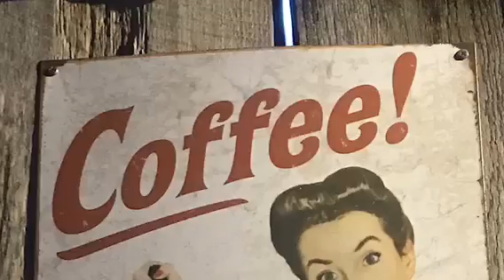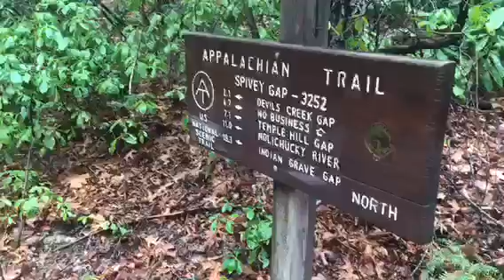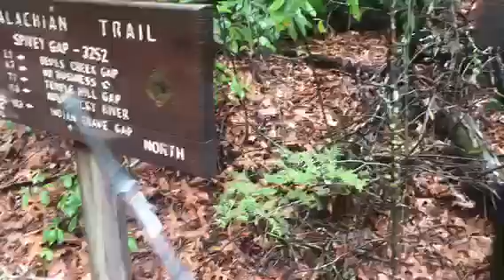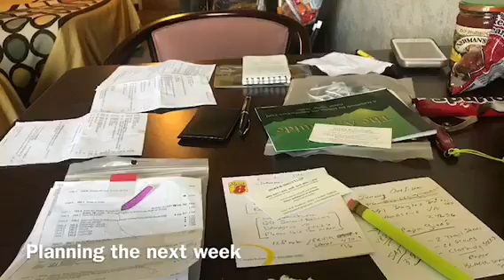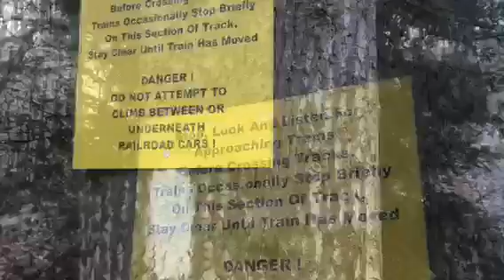Spivey Gap to Erwin to Low Gap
Follow Plodalong and Grandma Shortie on their "Wickedlonghike" as they attempt a 2018 hike of the 2189 mile Appalachian Trail from Springer Mountain GA to Mount Kathadin ME.  Help encourage them as they hike by supporting the Michael J. Fox Foundation's Team Fox, the grass roots community raising funds for Parkinson's Research by finding them at fundraise.michaeljfox.org/ Plodalong and Grandma Shortie . You can also follow them on Facebook at Wickedlonghike. (Both of these can be reached by the links above)